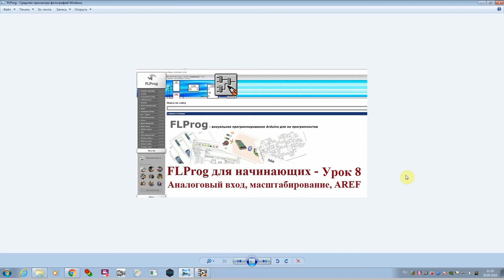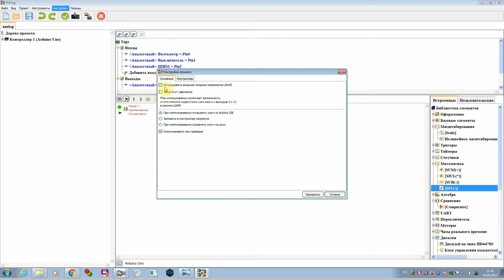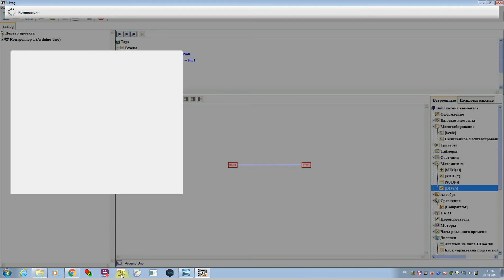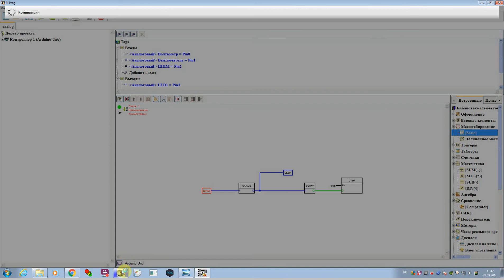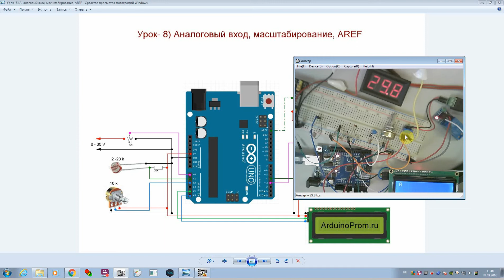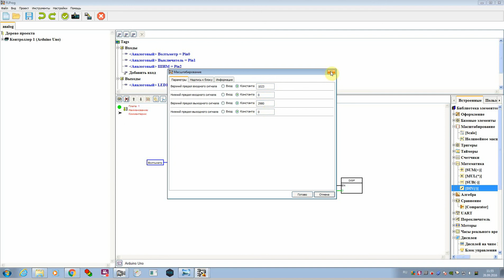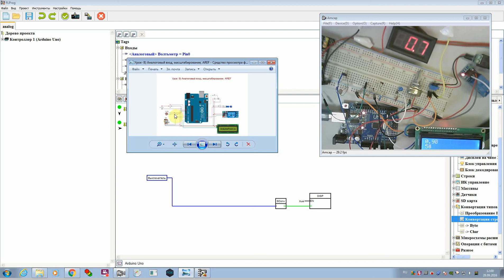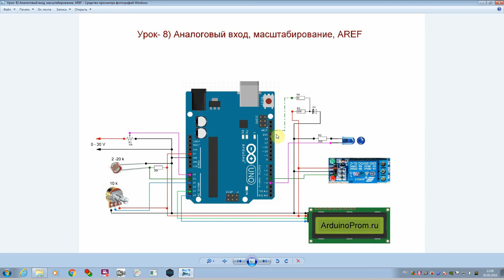FLProg - Урок 8. Аналоговый вход, масштабирование, AREF